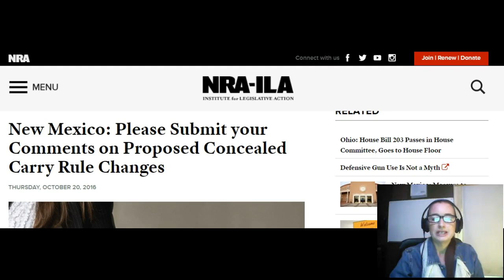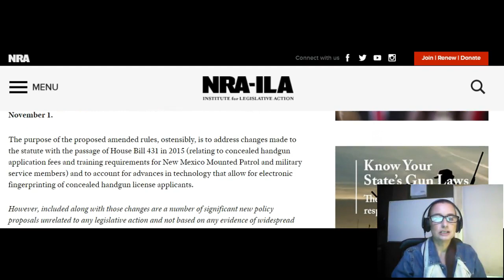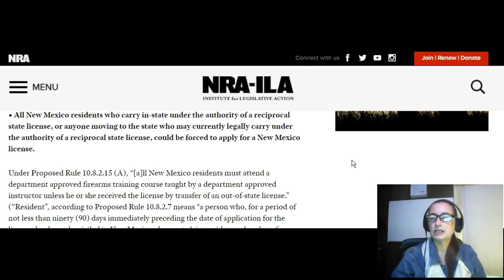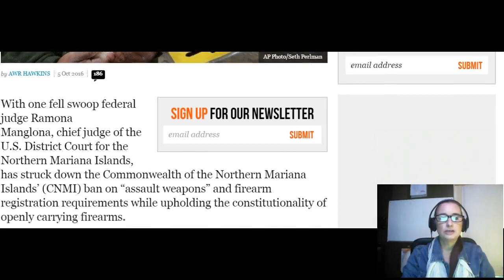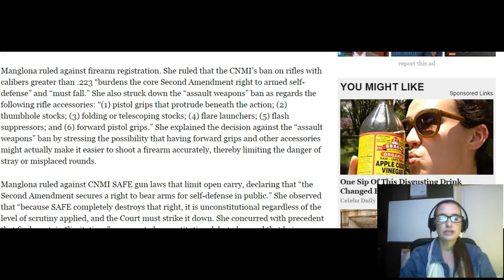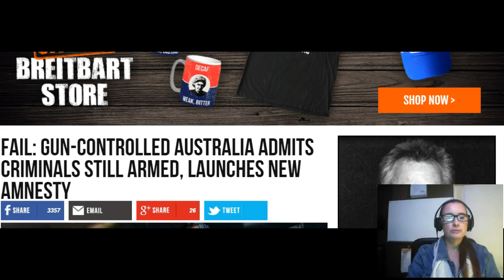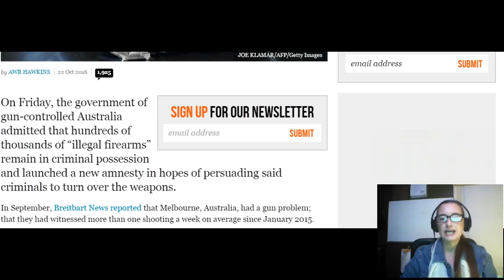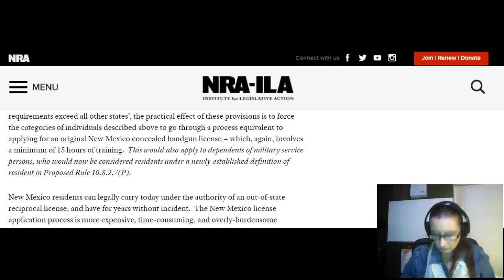IMPORTANT PLEASE SHARE: UNCONSTITUTIONAL GUN REGULATIONS DEADLINE FOR RESPONSE Nov. 1, 2016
NRA-ILA: New Mexico please submit your comments on proposed concealed carry rule change.

Federal Judge Strikes "assault weapons" ban, firearm registration, upholds open carry and constitution.